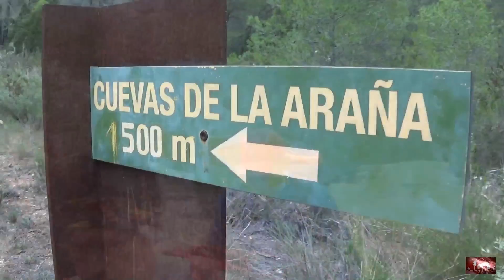Coves de l'Aranya ~ Gola de Lucino - Corresendes XRS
Rio Cazuma-Cuevas de la Araña-Gola de Lucino-Charco de los Morteros
Distància: 13 km
Desnivell: 300 m.